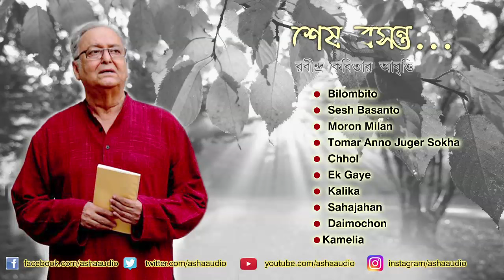Sesh Basanta | Soumitra Chatterjee | Tagore Poetry Recitation | Bengali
Sesh Basanta
Featuring: Soumitra Chatterjee